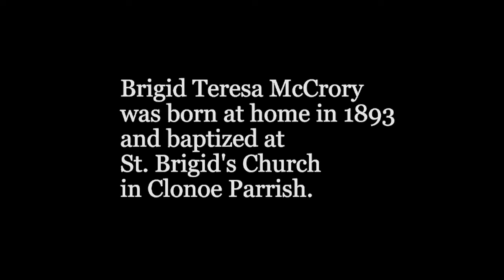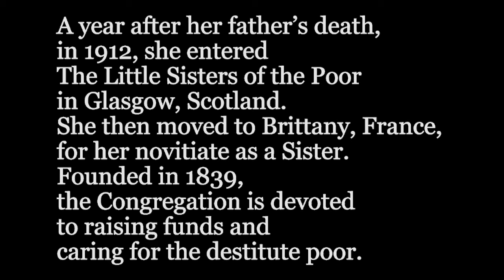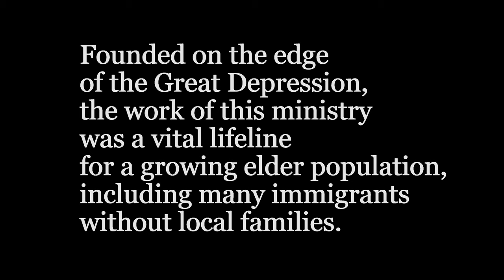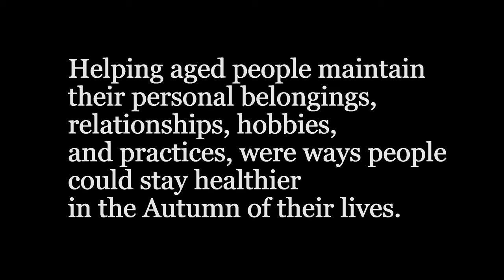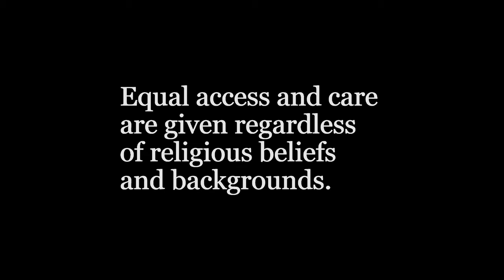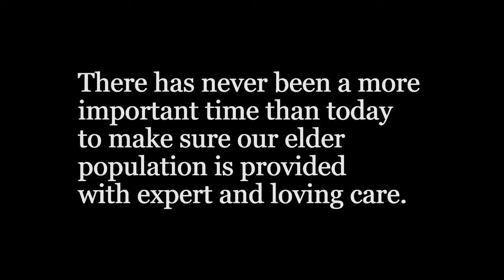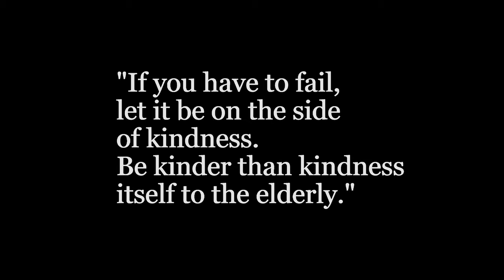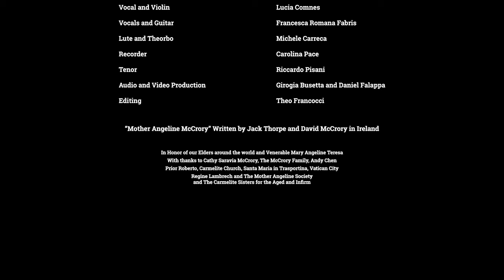Mother Angeline 4K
A concert to honor Mother Angeline at the Vatican